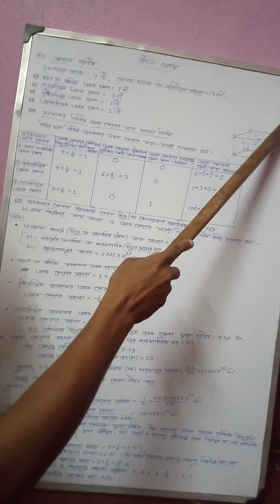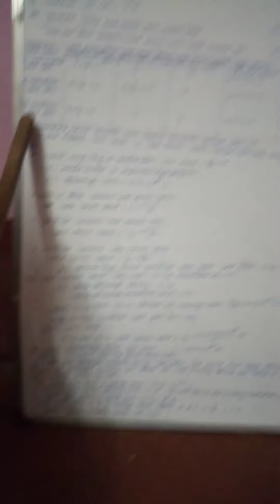Chemistry( solid state ) class 12( ckg sir)